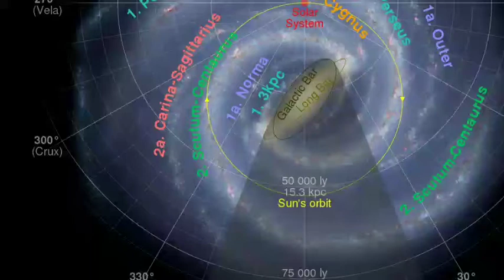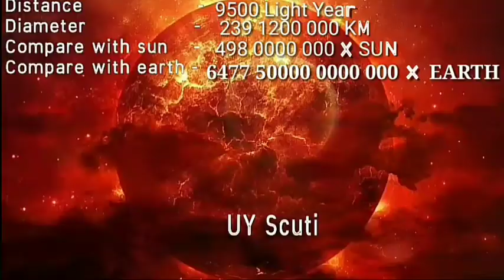মহাবিশ্বের মহা রহস্য,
মহাবিশ্বের রহস্য, সাইন্স এন্ড ইসলাম ইউটুব চ্যানেলে আপনাদেরকে এই মহাবিশ্বের বিভিন্ন রহস্য ও আন কমন বিষয় সব সময়ের জন্য রাখছে,  তাই আপনারা আমাদের সংগে জুড়ে থাকার চেষ্টা করবেন।